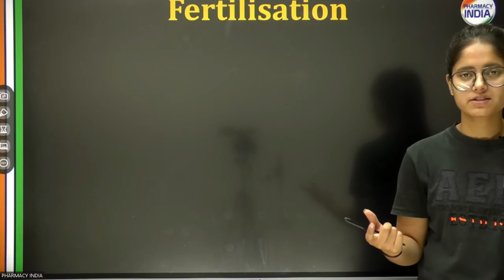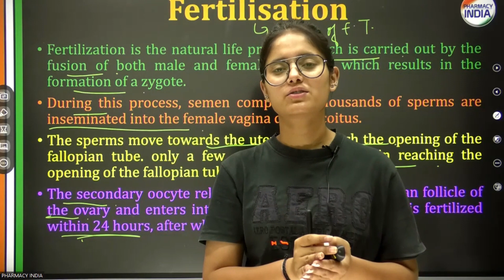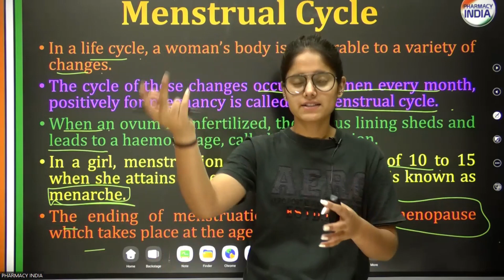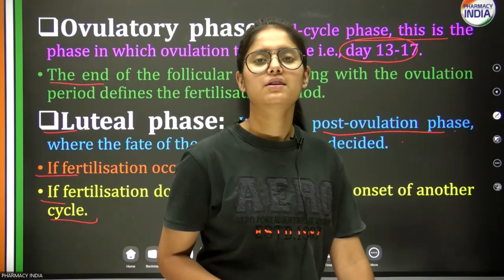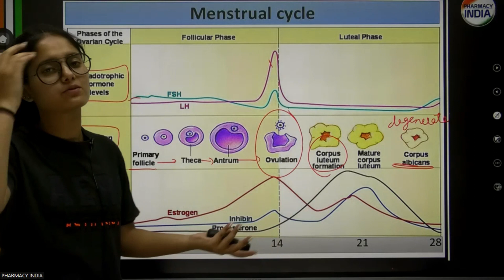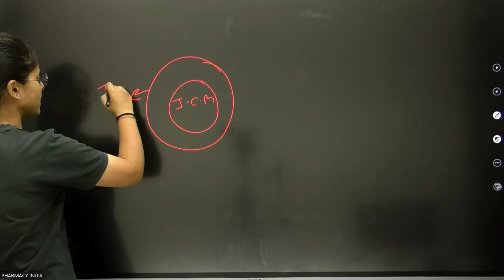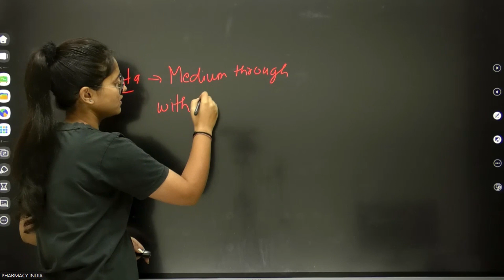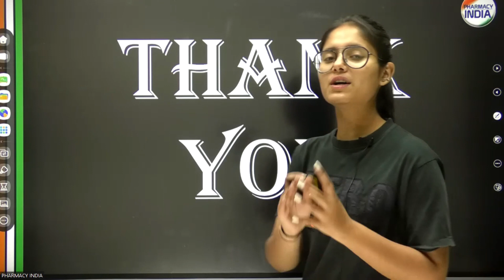Fertilization and Menstrual Cycle | Chapter - 15 | Part - 4 | HAP | D . Pharma | First Year